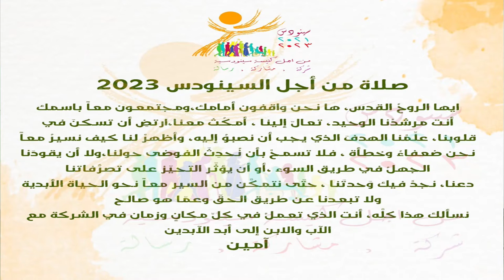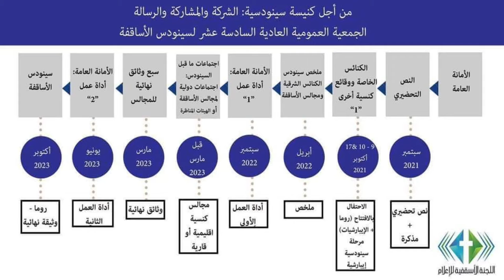صباحكم نور الحلقة 82